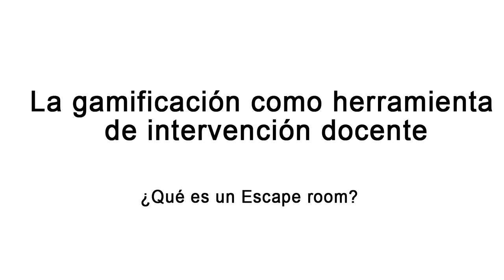Gamificación: ¿Qué es un escape room o sala de escape?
En esta producción audiovisual la Dra. Natalia Lozano Monterrubio, doctora en Comunicación por la Universitat Rovira i Virgilli, Tarragona - España sostiene que, el escape room o sala de escape es una narrativa que sirve como disparador de nuevos contenidos y que estimula el juego de roles, habilidades, retos y desafíos entre los participantes. Puede emplearse en el aula con grupos reducidos y consiste en entrar en una habitación con todas las claves a disposición y lograr salir de ella en menos de 1 hora;  tarea para la cual sólo se necesita ser observador, comunicarse bien y cooperativo.